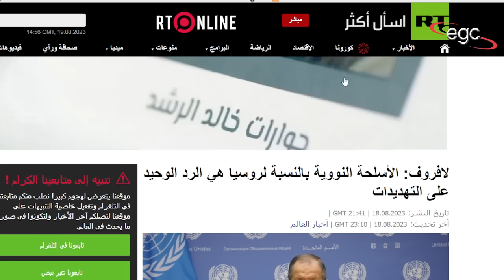روسيا تعلن رسميا : الأسلحة النووية هى الرد الوحيد على تهديدات الغرب | قناة مصر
رسالة جديدة أطلقتها روسيا بالأمس هددت فيها كل الدول الغربية .. وكل أعضاء الناتو .. وأكدت أنها سترد على أى تهديدات لأمن روسيا بسلاحها النووى .. وقالت أن السلاح النووى للردع .. وأنها تدرك جيدا أنه فى حالة إستخدام هذا النوع من السلاح فالكل خاسر .. لكنها لن تتردد فى إستخدامه فى مواجهة أى تهديدات تحاصرها .. التصريحات جاءت على لسان وزير الخارجية الروسى .. والذى أطلق تصريحاته لكل القوى الغربية ..
قناة مصر ـ Egypt Channel
ـ قناة مصر على الفيس بوك :
قناة مصر على اليوتيوب :
ـ قناة مصر على تويتر :
ـ صفحة من حقك تعرف على الفيس بوك :
صفحة من حقك تعرف على ثريدز